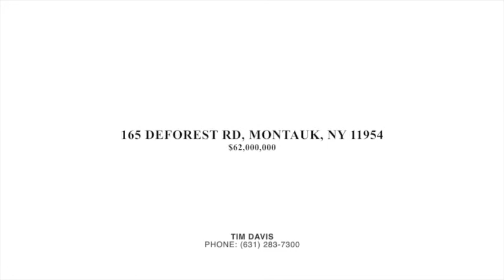165 DEFOREST RD, MONTAUK, NY 11954 House For Sale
Price: $62,000,000